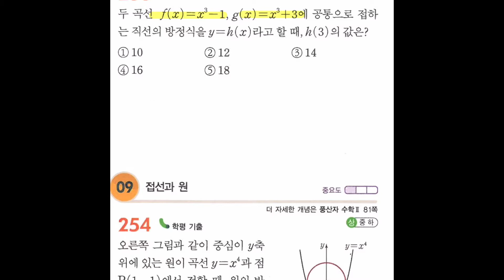수2 풍산자 #253